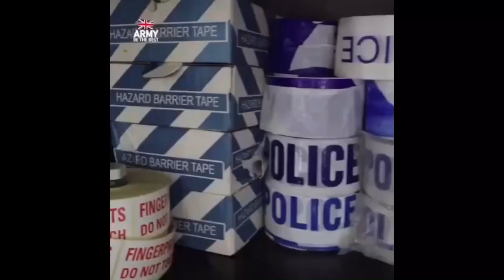British Army Jobs - Royal Military Police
Amazon Shop - See what items I recommend